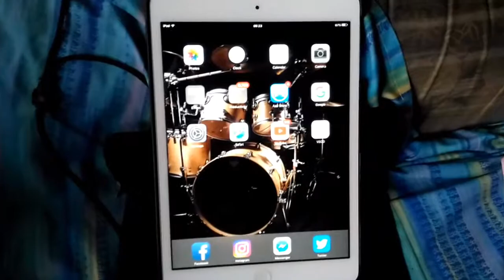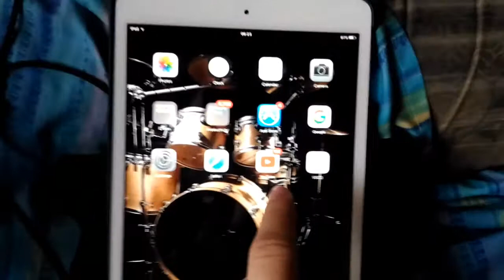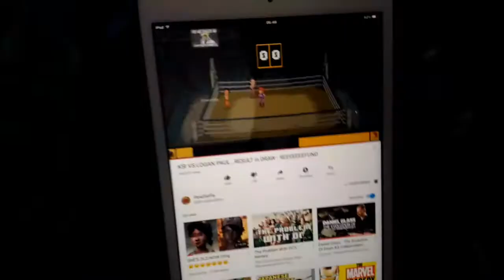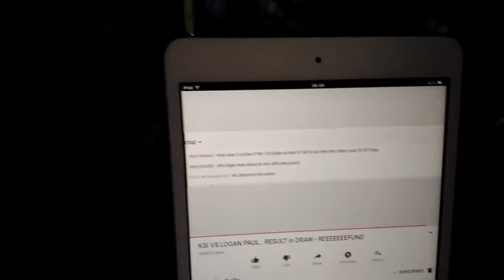Reacting to KSI VS LOGAN PAUL FIGHT RESULTS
Bruh...